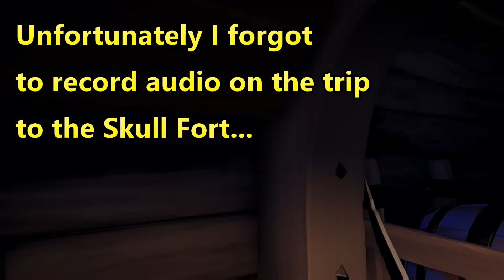Return to the Sea of Thieves!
Not uploaded in a while, and in that while, Sea of Thieves has gone and added even more stuff! Behold as Pluggwash and crew head out to check out this new world... And almost immediately get obliterated by two ghost ships at the same time! Joy!
Also there's some cooking.